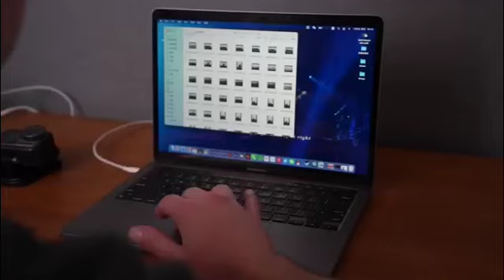Tessan Join the Journey ”From your home to your destination, the journey never ends.”